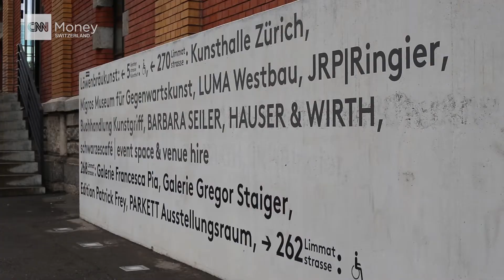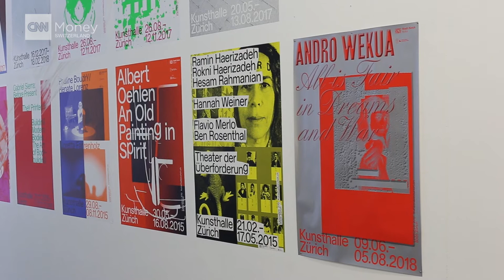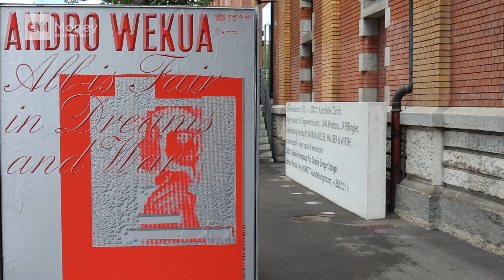How Zurich is putting itself back on the art map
With the world’s biggest art fair set to kick off soon in Basel, museums and institutions in Zurich are doing their part to attract a share of the visitors in the days ahead. We took a look at what the Zurich art scene is doing to lure in connoisseurs and collectors during Art Basel.